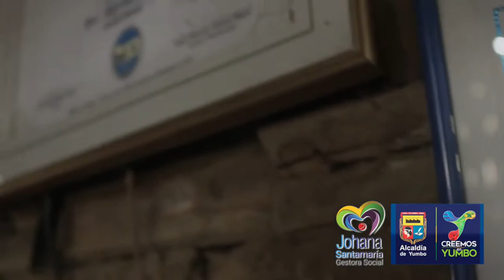Una Casa Nueva Para Las Familias Arango y Figueroa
Hoy les mostramos con orgullo el resultado del trabajo mancomunado entre la Fundación Catalina Muñoz, la Fundación Goodyear, kenworth de la Montaña, los obreros y contratistas del Gobierno 'Creemos en Yumbo' y MaderKit que lo han dado todo para culminar con éxito este hermoso proyecto.
Cerramos el año 2021 cambiándole la vida a las familias Arango y Figueroa, dotándolas con una casa nueva, habitable y algunos enceres necesarios para que se impulsen y mejoren su calidad de vida, porque han demostrado que a pesar de las adversidades, son pujantes, familias soñadoras y llenas de valores, y este año que ya iniciamos, esperamos que puedan ser muchas familias más, porque creemos en que todo es posible si trabajamos con puro corazón y en equipo.